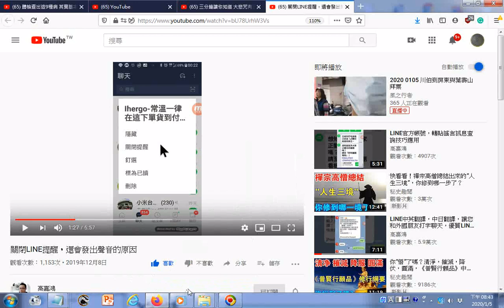瀏覽關閉提醒的操作 關閉LINE提醒，還會發出聲音的原因附加的聲音取自 明明上帝GOD 01 pdf這檔案 認識老母娘對天有很好的整理，共93頁，用各個經書來談論老母 天和上帝的概念，適合剛入道和